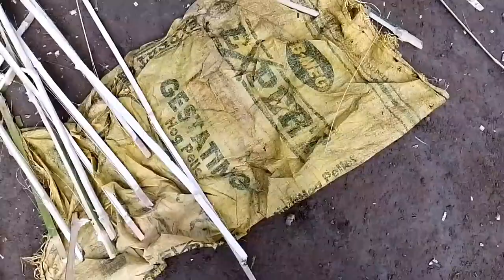TUTORIAL VIDEO / Paano Gumawa ng TAON o BOBO / BJFCtv #3